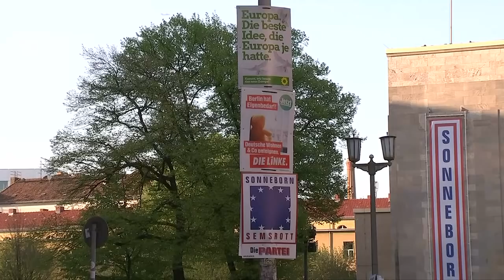EUROPAPARLAMENT: "Die Partei" – Nico Semsrott tritt Fraktion der Grünen bei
Einer der beiden EU-Abgeordneten der Satirepartei "Die Partei" hat sich der Fraktion der Grünen im Europaparlament angeschlossen. Der Kabarettist Nico Semsrott sei ihrer Fraktion beigetreten, erklärten die Europa-Grünen am Dienstag in Brüssel. Semsrott sieht das Kräfteverhältnis etwas anders: Er habe die grüne Fraktion bei sich aufgenommen, twitterte der Kabarettist.

Die Spaßpartei "Die Partei", die im Jahr 2004 von Mitarbeitern des Satiremagazins "Titanic" gegründet wurde, sicherte sich bei der Europawahl mit 2,4 Prozent der Stimmen in Deutschland zwei Sitze im EU-Parlament. "Partei"-Chef Martin Sonneborn, der bereits 2014 mit gut 0,6 Prozent ins Europaparlament eingezogen war, wird nach eigenen Angaben vorerst fraktionslos bleiben.

Neben Semsrott hätten sich den Grünen auch die Abgeordneten der Piratenpartei angeschlossen, erklärten die Grünen weiter. Die Piraten, die für mehr Datenschutz und ein freies Internet einstehen, verfügen über vier Sitze im künftigen Parlament - einer aus Deutschland und drei aus Tschechien. Damit zähle die Fraktion der Grünen nun 74 Abgeordnete.

Auch ein Beitritt der pro-europäischen Partei Volt ist noch möglich. Die junge Partei, die sich als "pan-europäisch" versteht und in mehreren EU-Ländern zur Wahl stand, errang einen Sitz in Deutschland. In einer europaweiten Mitgliederbefragung am 17. Juni soll darüber entschieden werden, ob der künftige Volt-EU-Abgeordnete Damian Boeselager sich den Grünen oder Liberalen anschließen oder fraktionslos bleiben soll.